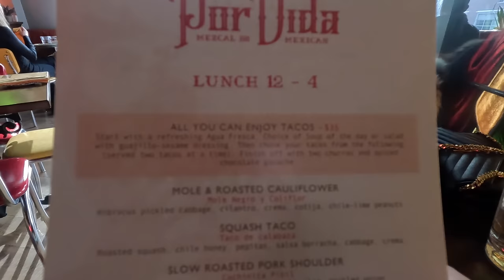Love is in the Mist: A Dreamy Date with My new Girlfriend on a Foggy Day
It was a beautiful Foggy Day in Toronto and I spend the day with my new girlfriend on the foggy lakeshore harbour front.